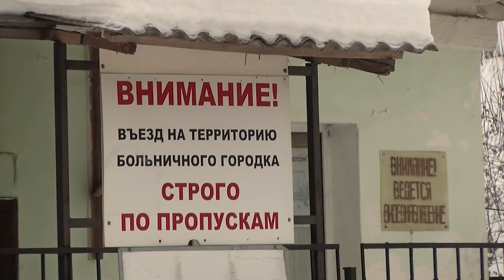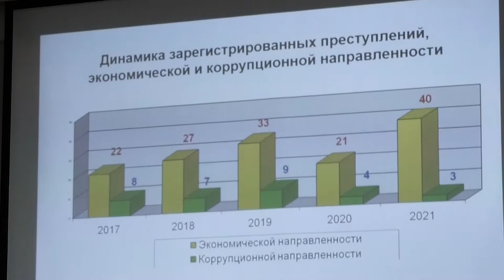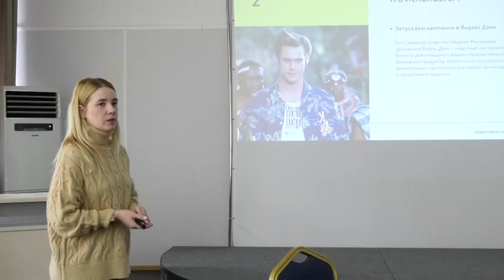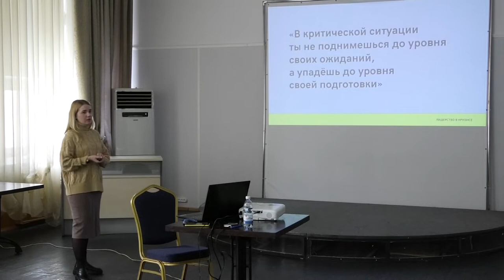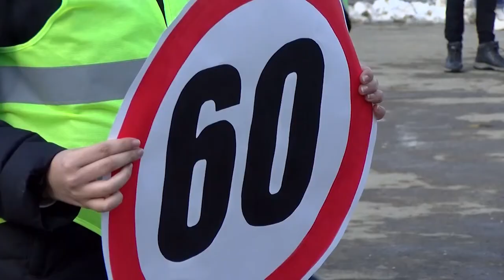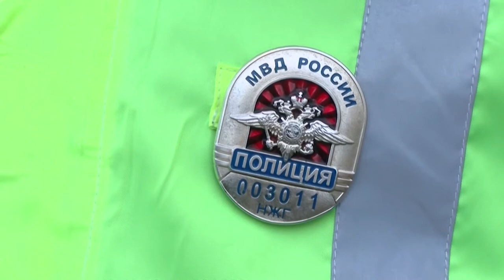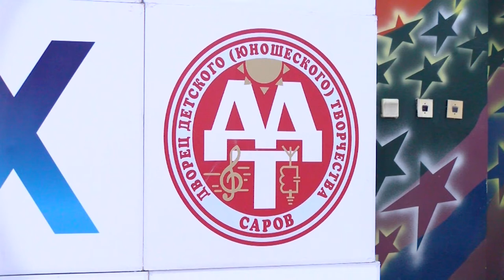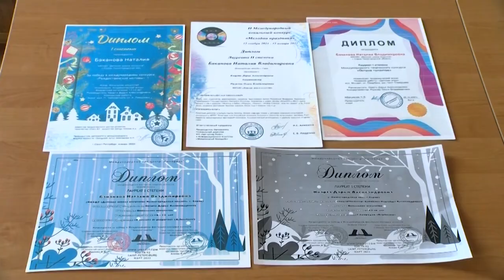Итоги недели. Новости Сарова. 28.03. - 01.04.